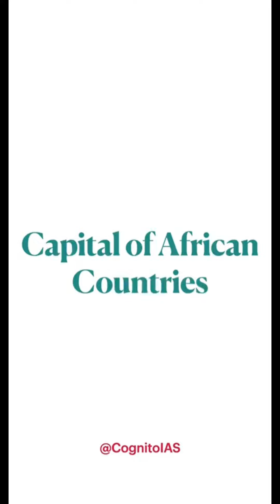African Countries and Capital (All Countries)